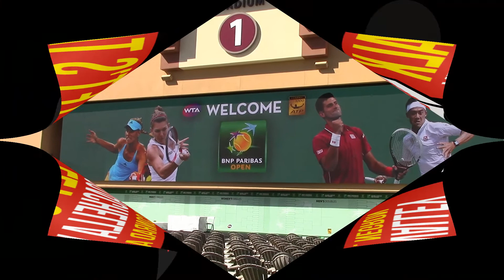Negwood Studios at BNP PARIBA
Great week at the Indian Wells Tennis